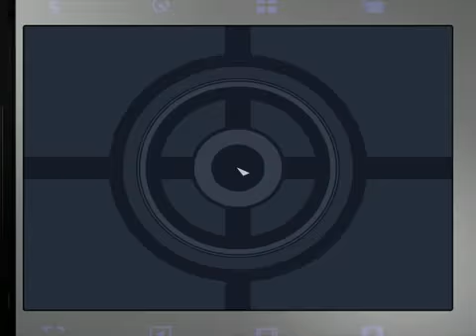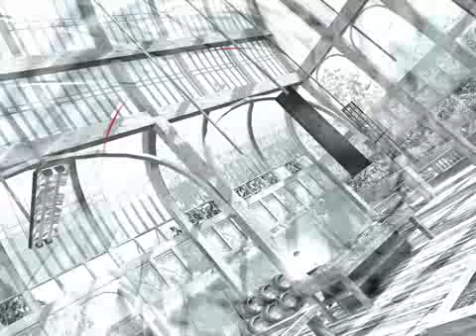James Bond - Ein Quantum Trost - Gameplay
SpieleRadar Video zum Spiel